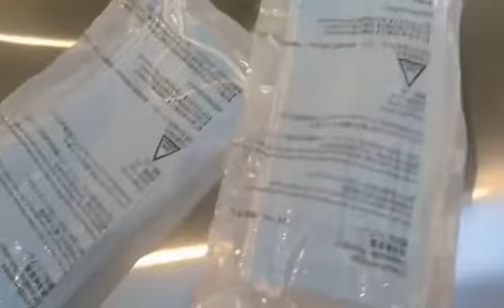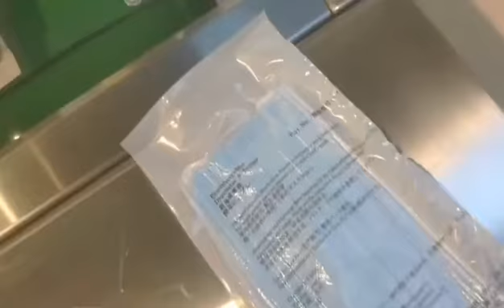Vacuum mask packaging machine for disposable surgical mask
Wechat: ZZAda8888